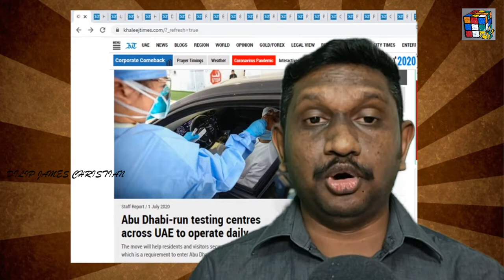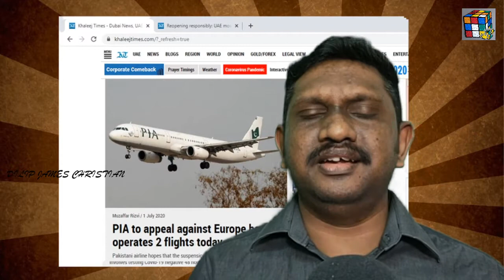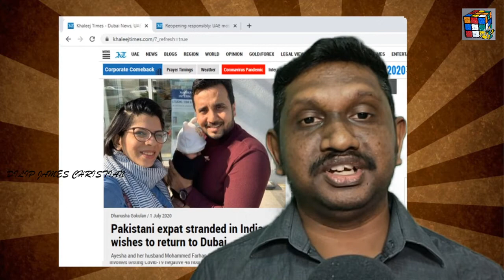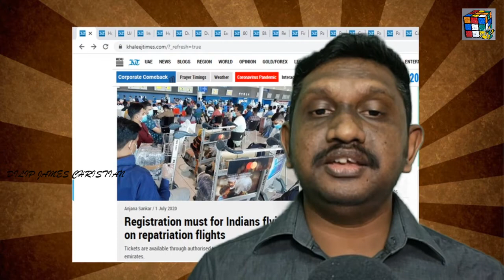Short News 01/07/2020 | Tamil | DILIP JAMES CHRISTIAN